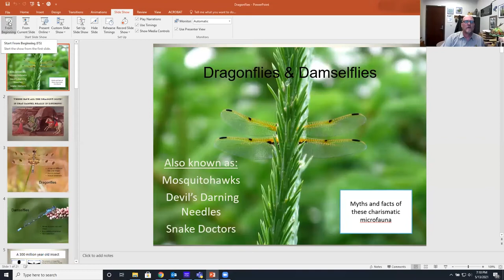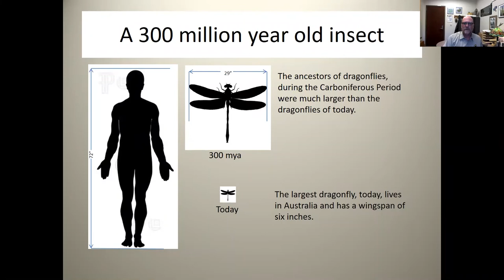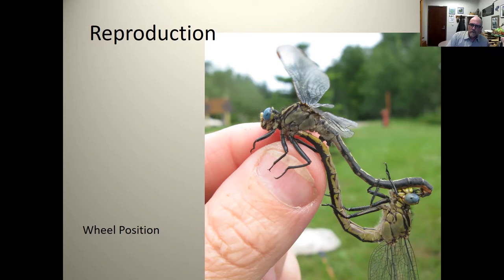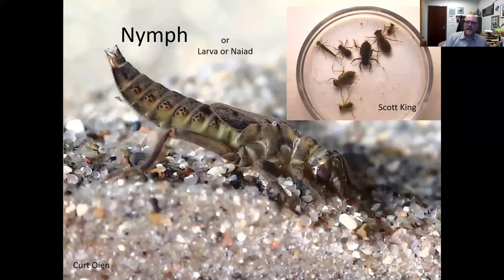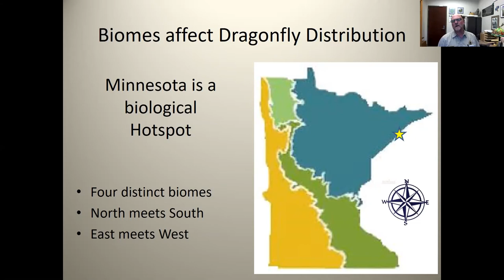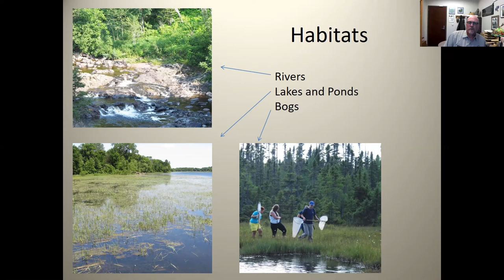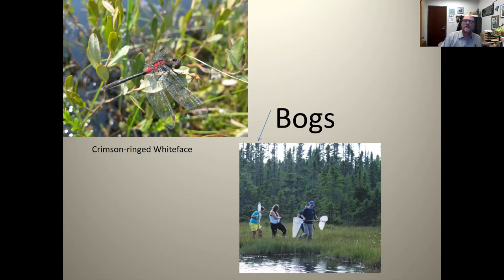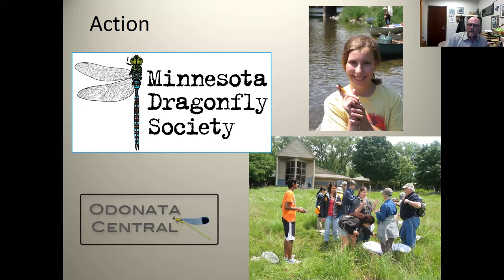Webinar Replay: Dragonflies of the North Woods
Kurt Mead, author of the award-winning Dragonflies of the North Woods will talk about the wonders of dragonflies and damselflies. Minnesota is uniquely situated on the continent and thus has a wide variety of species of these “charismatic microfauna”. Kurt has surveyed dragonflies from corner to corner of the state, covering most of Minnesota’s counties.